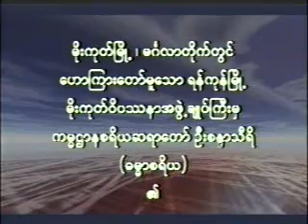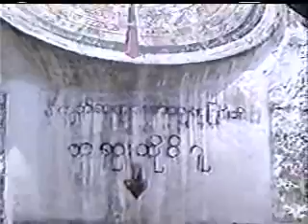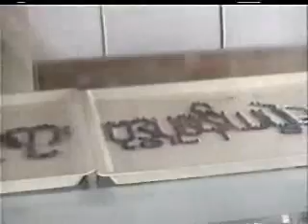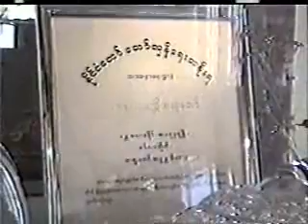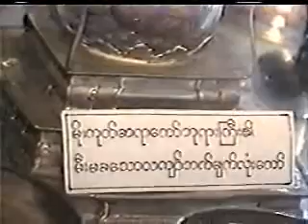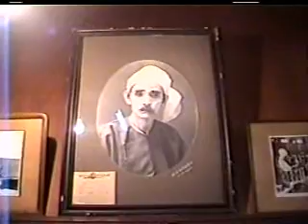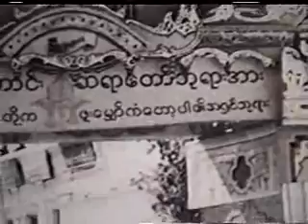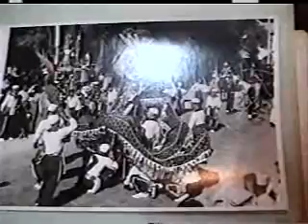မိုးကုတ္ဆရာေတာ္ဘုရားႀကီး U Vimala and Mogok Town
ေအာင္စၾကာအရွင္ဦးစႏၵသိရီ U Sanda Thiri narrated in this film about the Mogok Town and its most well-known religious figure, the late Venerable မိုးကုတ္ဆရာေတာ္ဘုရားႀကီး Mogok Sayadawgyi, Agga Maha Pandita, U Vimala who passed away in 1962, believed to have attained Enlightenment by most Buddhists in Myanmar Burma.
Recited by အရွင္စႏၵသိရီ Magok Mahanayaka Sayadaw U Sandar Siri of Yangon.  Dhamma Dana YouTube Channel